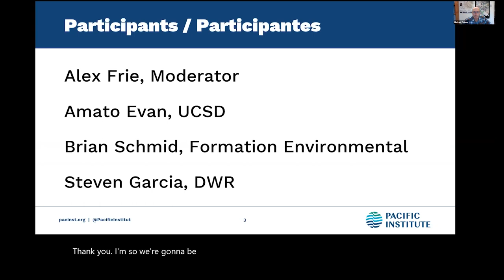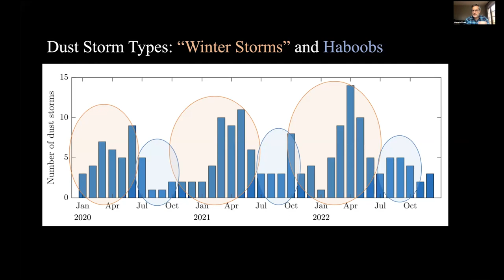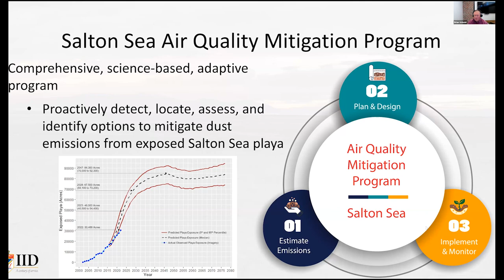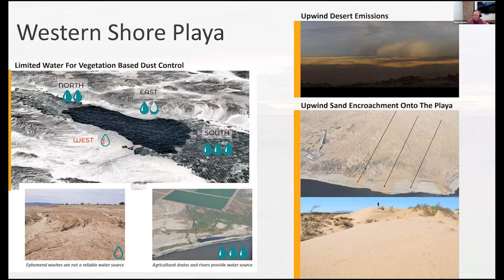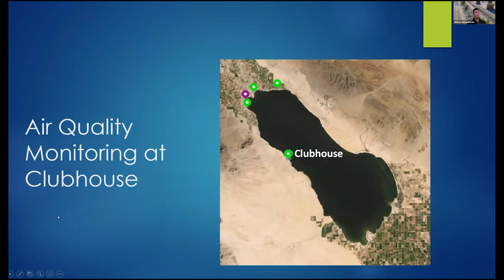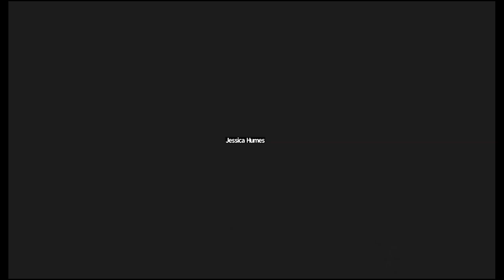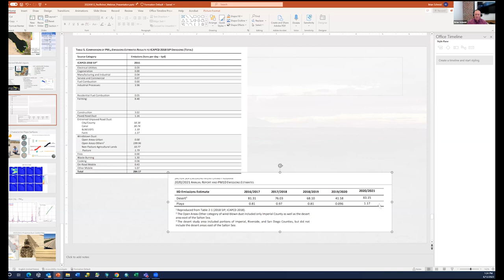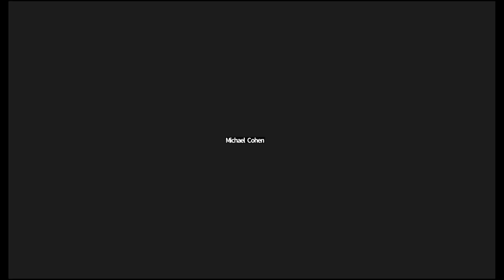Salton Sea Dust Emissions Webinar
California’s Salton Sea – the state’s largest lake – is shrinking as a result of declining inflows. The shrinking lake is already 45 square miles smaller than it was just twenty years ago and will likely shrink by more than that amount in the next twenty years. Some – but not all – of that exposed lakebed emits dust, impairing the health of people who live in the area. This webinar seeks to improve understanding of air quality, dust composition, the emissivity of different soils, and predictive modeling of future emissions from Salton Sea lakebed and provides an opportunity for discussion among agency staff, stakeholders, and the public.

Seminario web sobre emisiones de polvo del Salton Sea

El Salton Sea de California, el lago más grande del estado, se está reduciendo como resultado de la disminución de las entradas. El lago que se está reduciendo ya es 45 millas cuadradas más pequeño de lo que era hace solo veinte años y probablemente se reducirá en más de esa cantidad en los próximos veinte años. Parte, pero no todo, de ese lecho del lago expuesto emite polvo, lo que perjudica la salud de las personas que viven en el área. El seminario web mejora la comprensión de la calidad del aire, la composición del polvo, la emisividad de diferentes suelos y el modelado predictivo de emisiones futuras del lecho del Salton Sea y brindar una oportunidad para el debate entre el personal de la agencia, las partes interesadas y el público.